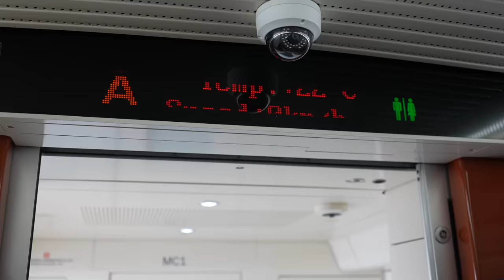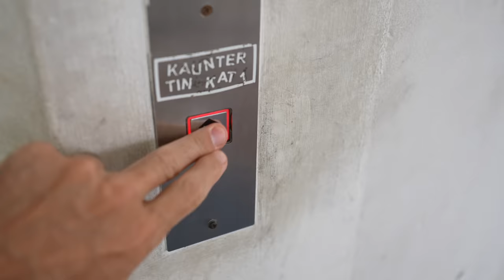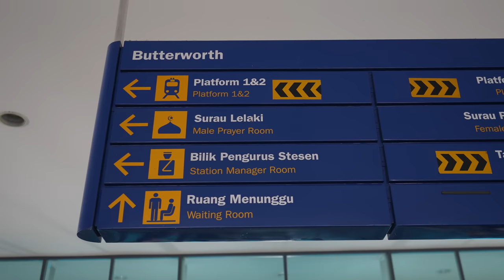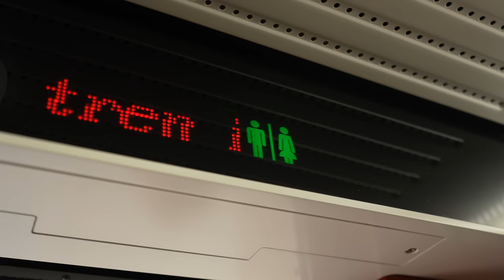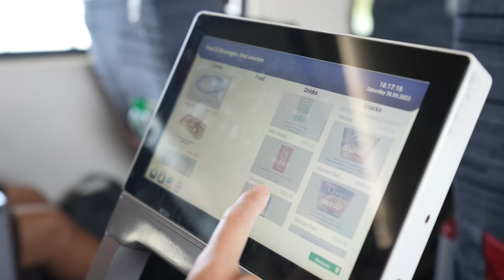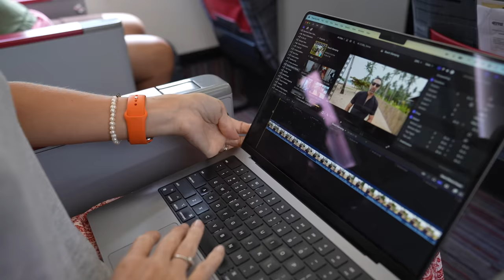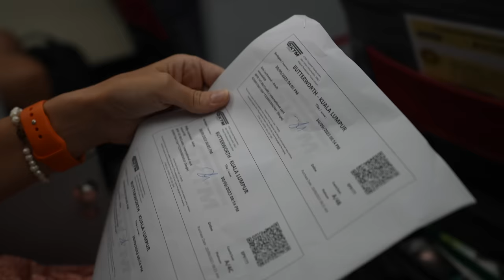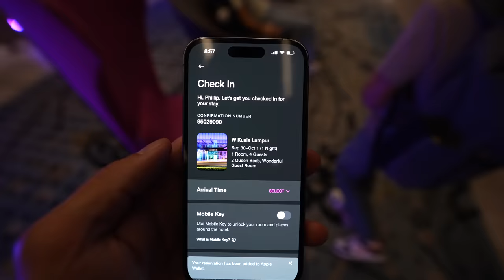Kuala Lumpur business class train from Butterworth, Malaysia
🛫 Start traveling with peace of mind: get a quick travel medical insurance quote with SafetyWing now 👉🏼

Our family’s about to find out what it’s like to take a 4-hour business class train from Penang, Malaysia to the nation’s capital and largest city, Kuala Lumpur. We arrived here by train a few days ago, but that was a shorter trip, from Ipoh, on a simpler rail, in coach seating. So we’re hoping to experience a bit more luxury as we wrap up our latest trip around Southeast Asia and start a 5-flight journey home to Denver to celebrate Halloween. Let’s get to it.

Contents:

0:00 Intro
0:43 Leaving George Town, Penang
1:36 Protecting our travel investment
2:55 Arriving at Butterworth train station
5:41 Train car tour
10:09 Checking out the food options
14:29 Arriving in Kuala Lumpur
18:10 Arriving at the W Hotel
19:36 Behind the Scenes

ABOUT US